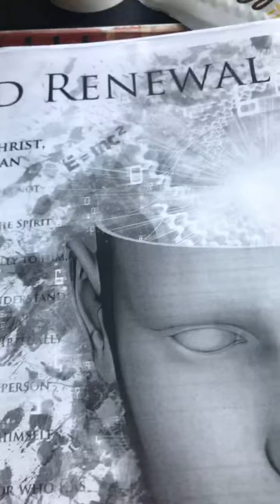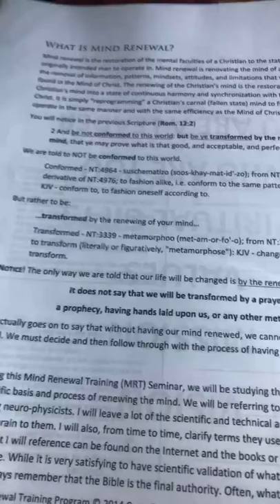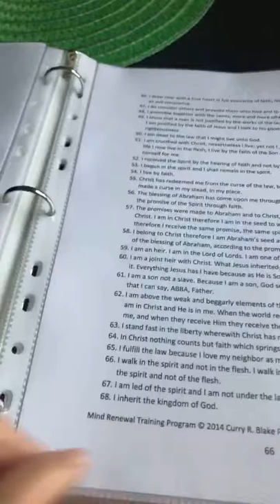Hanging out Mind Renewal